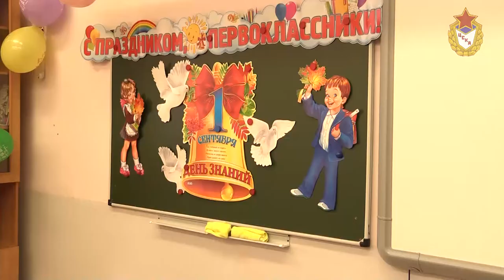"День знаний" в московской школе 1287 (спортивное отделение) / Knowledge Day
С 1972 г. в школе № 704 (с 2013 года является спортивным отделением  образовательного комплекса ГБОУ СОШ  №1287 с углубленным изучением английского языка)  были созданы специализированные спортивные классы детско-юношеских школ ЦСКА. Среди бывших учеников школы более 80 призеров Олимпийских игр, мировых и европейских чемпионатов. В 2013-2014 году в школе обучалось 286 спортсменов Центрального спортивного клуба Армии Минобороны РФ. Cпортивное отделение расположено по адресу: г. Москва, ул.Острякова д.7.